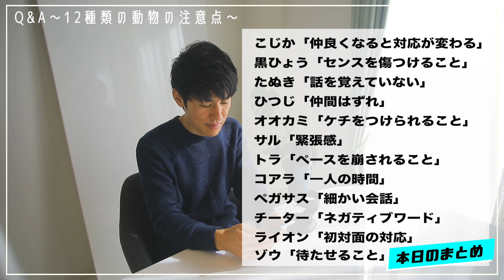【質疑応答】１２種類の動物の注意点を１つだけ挙げるとしたら！？個性心理学（動物占い）Q&A！あなたの質問お答えします！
00:00　オープニング
人思考
00:41　ちょっと前置き
02:07　こじか
03:17　黒ひょう
04:18　たぬき
05:22　ひつじ
城思考
06:19　オオカミ
07:25　サル
08:24　トラ
09:45　コアラ
大物思考
11:13　ペガサス
13:03　チーター
14:23　ライオン
15:53　ゾウ
17:50　まとめ/エンディング

コメント、質問お気軽にどうぞ！

◯動画の中でのリンク◯

✔️【坂本昌行さん＆朝海ひかるさん】ご結婚おめでとうございます！夫婦お二人の関係性を個性心理学（動物占い）で読み解かせていただきます！in広島

◯補足◯

◯これまでの旅先◯

コンサルティング、カウンセリング、セミナーなど
下記メールアドレスよりご連絡よろしくお願い致します！